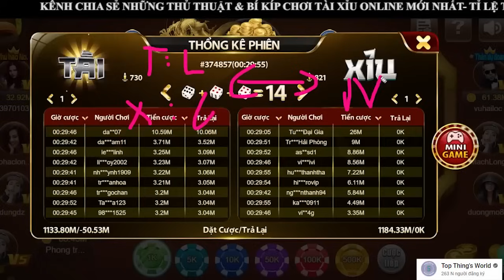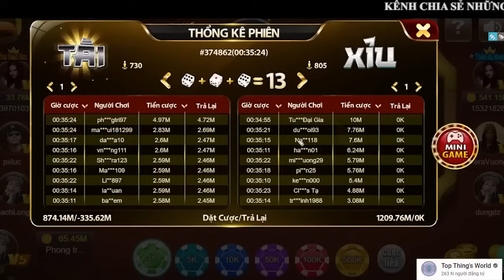Tài xỉu online - Cách chơi tài xỉu online luôn luôn có lãi dành cho anh em người mới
Định nghĩa về các loại cầu tài xỉu online, cầu nào anh em nên theo và cầu nào anh em nên bỏ. Hãy cùng xem video để được hướng dẫn chi tiết nhé.
Như ở tiêu đề video , Tôi hướng dẫn cách bạn cách chơi tài xỉu sao cho hiệu quả ,
có thể kiếm được tiền từ các con game hiện nay như go88, sunwin , 68gamebài